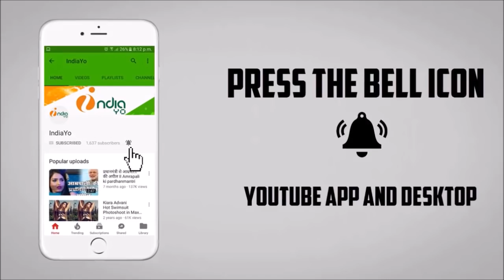Crack Fighter की चौथा दिन की कमाई | Bhojpuri Box Office Collection - Pawan Singh, Nidhi Jha